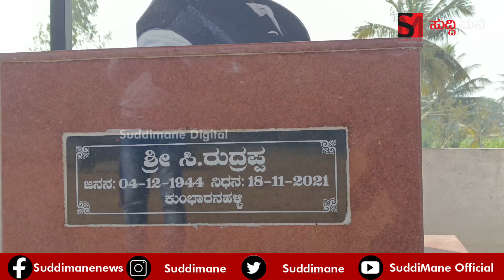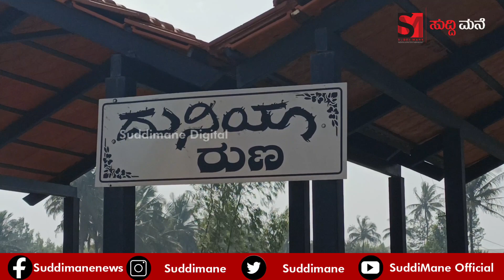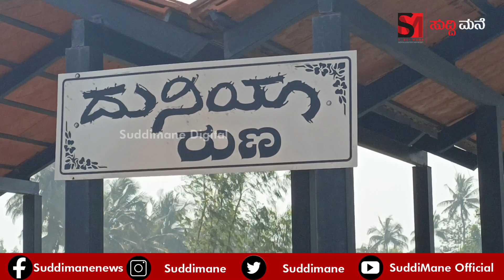ತಂದೆ ತಾಯಿಯ ಋಣ ತೀರಿಸಿದ ದುನಿಯಾ ವಿಜಯ್. ಹುಟ್ಟೂರಿನಲ್ಲಿ ಅಪ್ಪ ಅಮ್ಮನ ಗುಡಿಯಲ್ಲಿ ದುನಿಯಾ ವಿಜಯ್